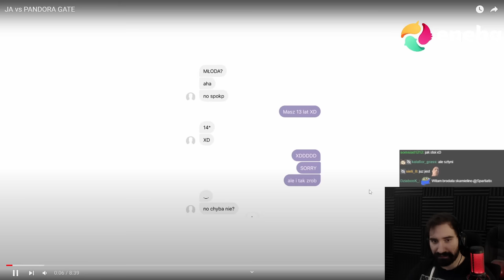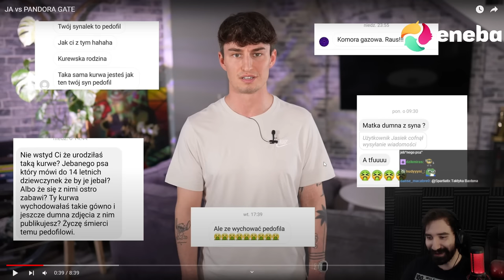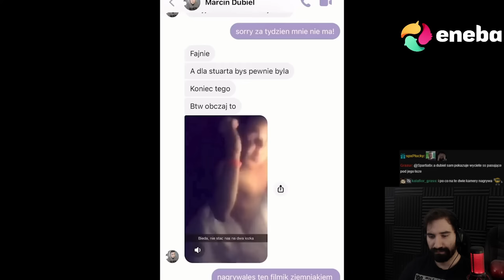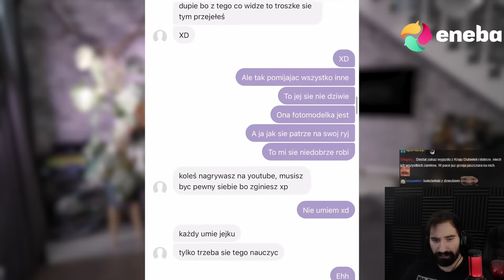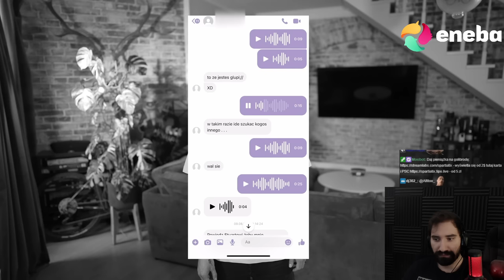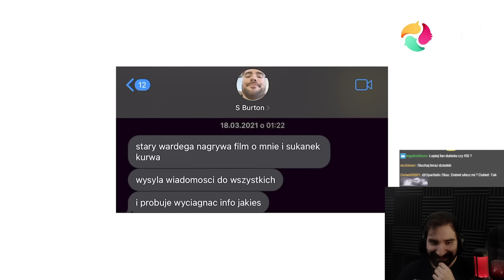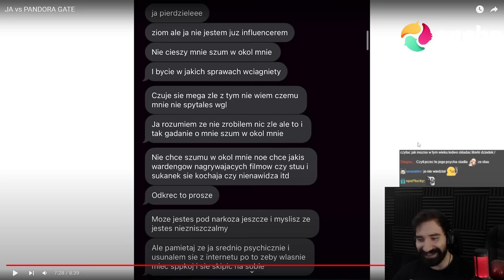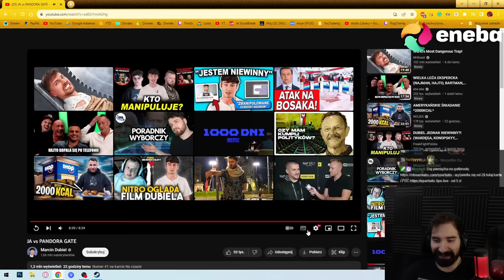MARCIN DUBIEL ODOPWIADA A JA WĘSZĘ W TYM WIELKĄ MANIPULACJĘ...